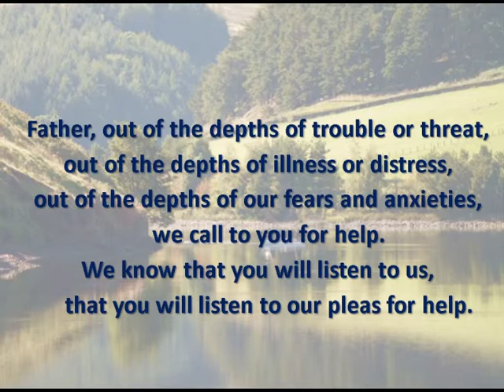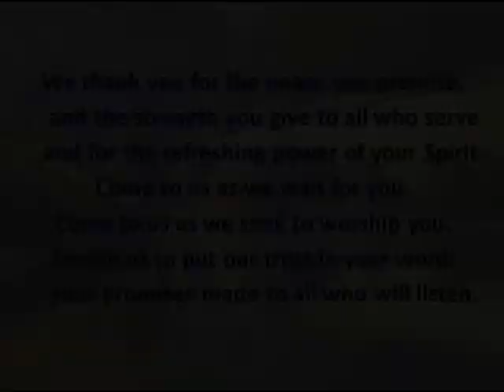Opening Prayer - 29 March 2020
Rev John Urquhart opening prayer  for the service on 29 March 2020